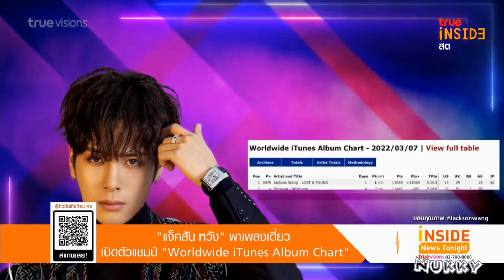[GOT7💚] แจ็คสัน หวัง พาเพลงเดียวเปิดตัวแชมป์ Worldwide iTunes Album Chart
Inside News Tonight 18Mar22